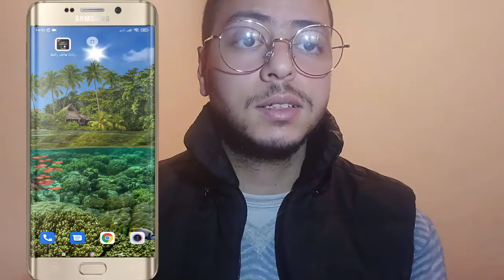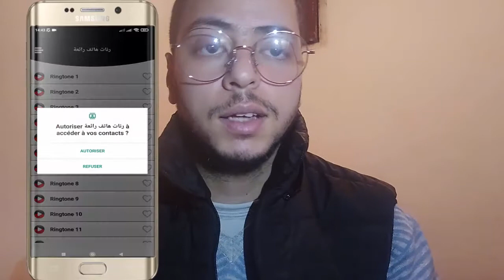أجمل تطبيق لأفضل رنات على الهاتف الأندرويد Bella Ciao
كيفية ربح من نت
 ربح المال من توقع نتائج المباريات
 ربح مال من نت
ربح المال من جوجل أدسنس
سجب المال من أدسنس
إنشاء حساب باي بال مفعل
تطبيقات مشاهدة القنوات
يف تربح المال من خلال صفحتك على الفيس بوك